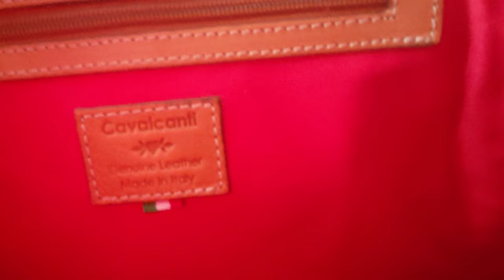SwitchoutSaturdays with djking featuring